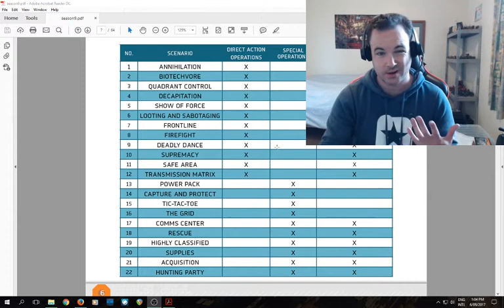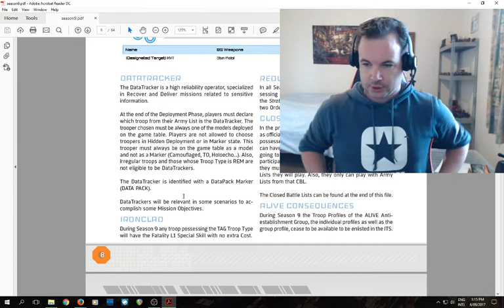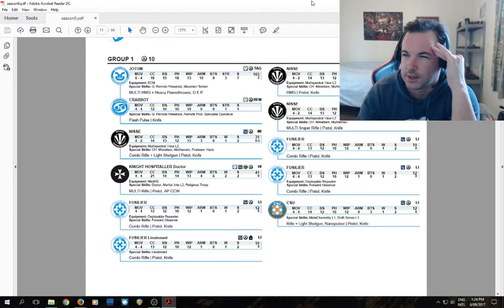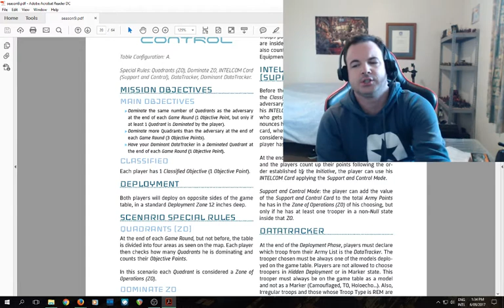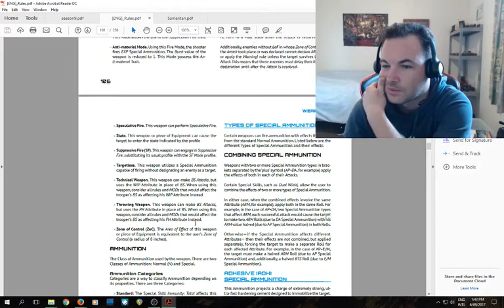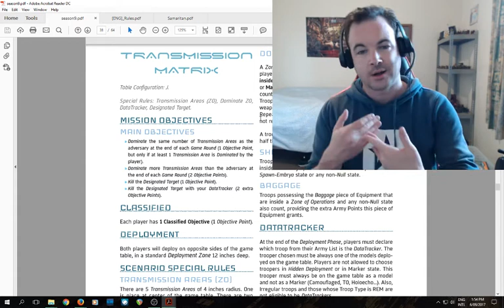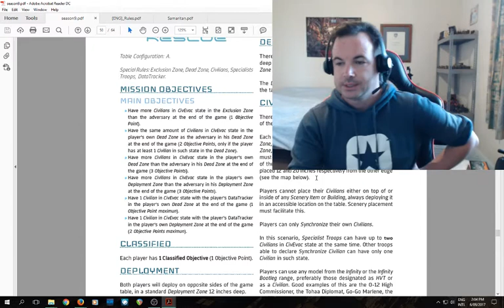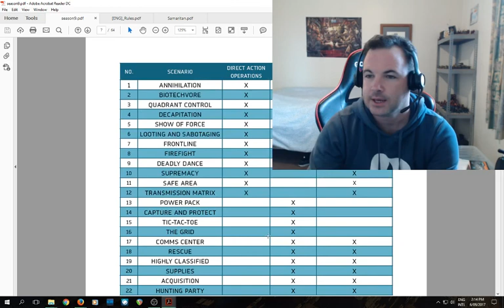[Infinity] ITS Season 9: Treason